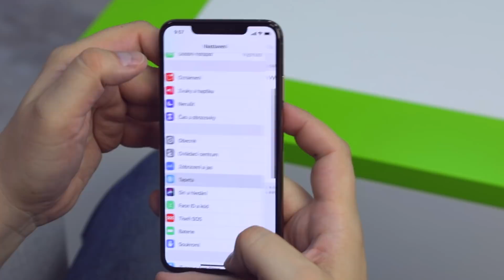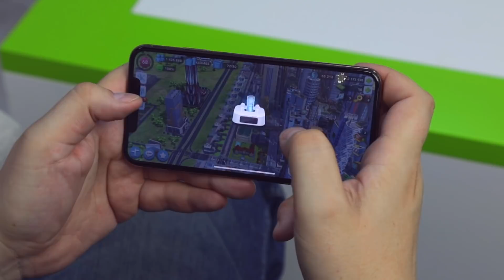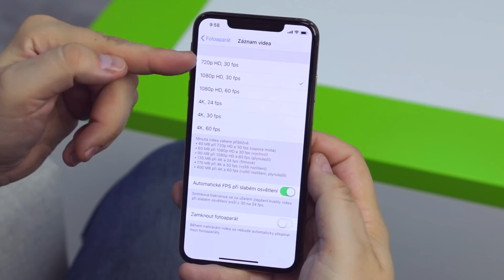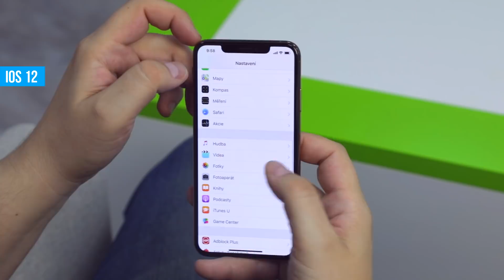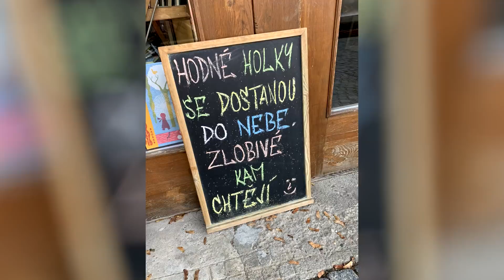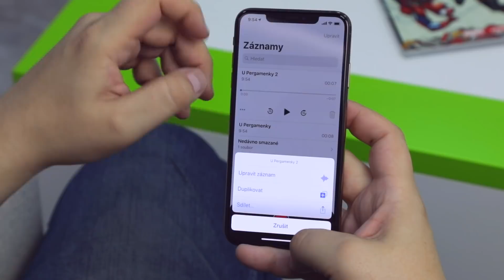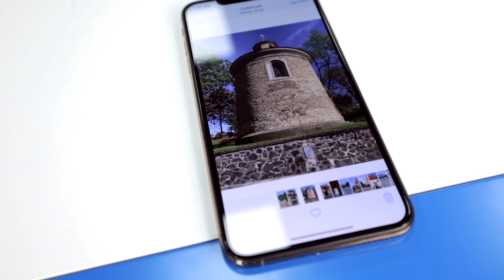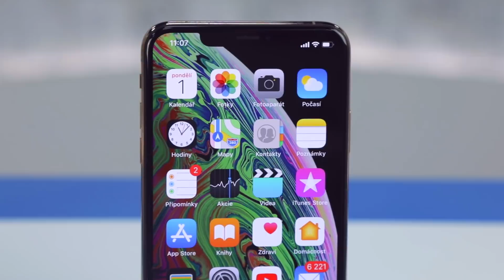iPhone XS Max: Největší, nejvýkonnější a nejdražší iPhone! (RECENZE #387)